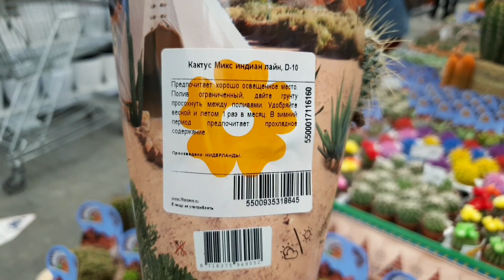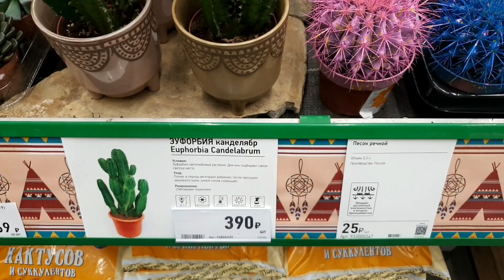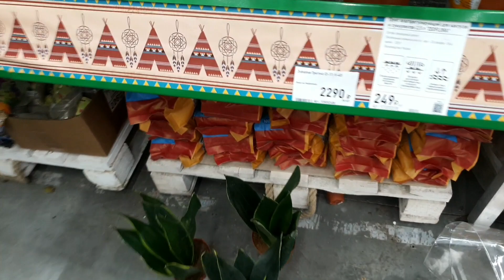🌿Новый Завоз Кактусов и Суккулентов в Бауцентре🌸🌵(Давно не было🥰)🌱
Обзор кактусов и суккулентов в Бауцентре на Волгоградской, г Омск, июль 2022